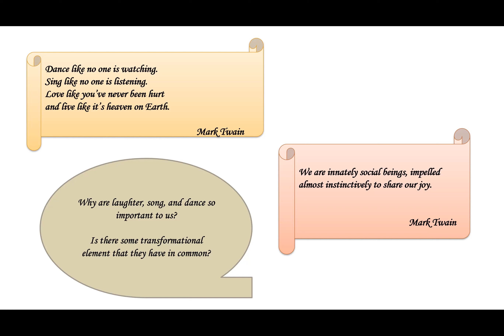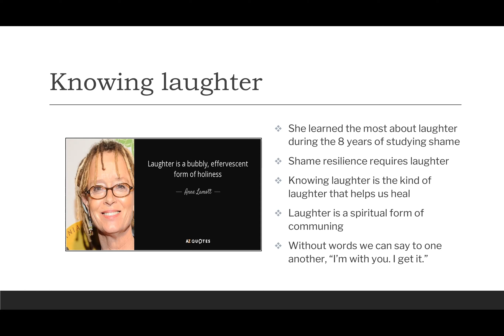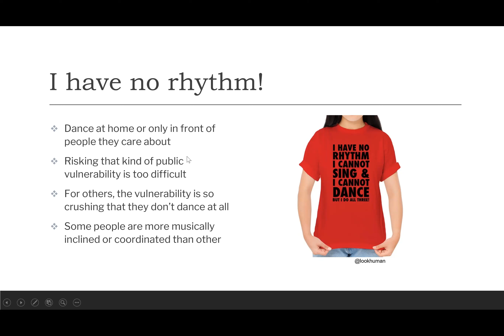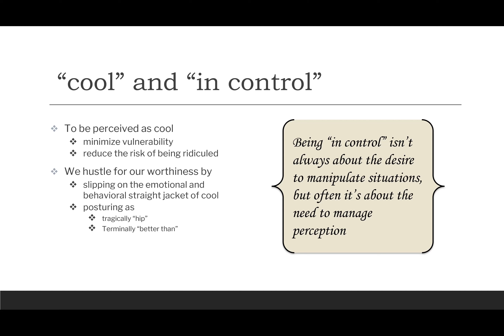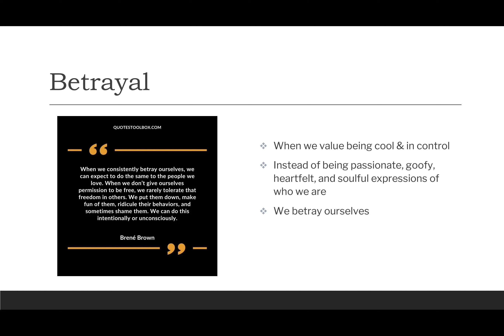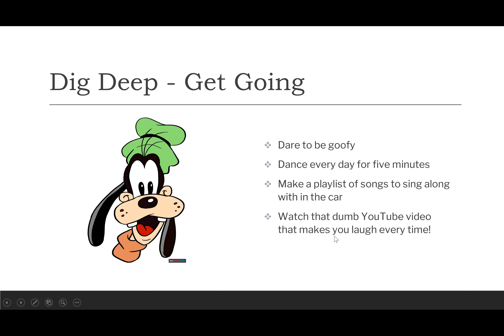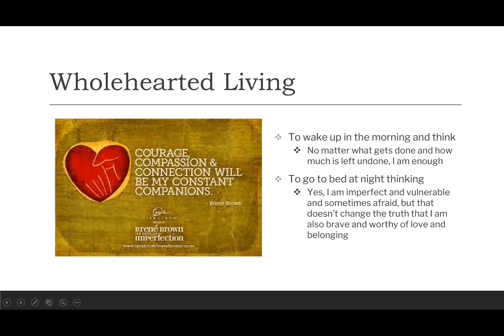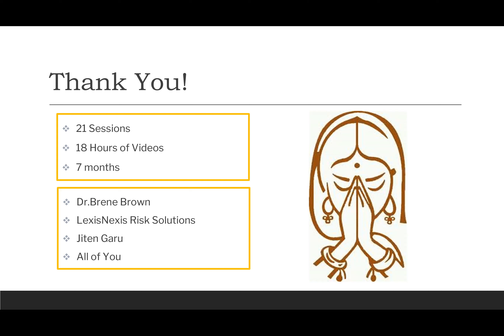The Gift of Imperfections - Guidepost 10 - Cultivate Laughter, Song, and Dance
The Gift of Imperfections
Guidepost 10
Cultivate Laughter, Song, and Dance
Let Go of being cool and in control
Knowing Laughter
True
Laughter
Song
Dance
I have no rythm
Dance is in our DNA
Exercises in our vulnerability
Shame Triggers
Cool and in control
Pretending to be cool
Betrayal
Dig Deep - Get Deliberate
Dig Deep - Get Inspired
Dig Deep - Get Going
Final Thoughts
Whole Hearted Revolution
Brave, afraid, and very very alive